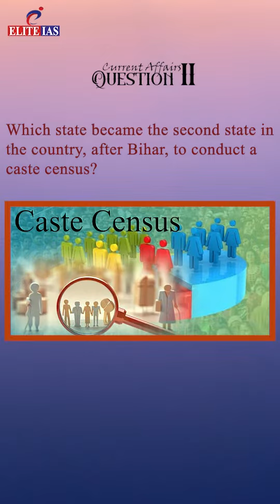dailyquiz eliteias upsc currentaffairs